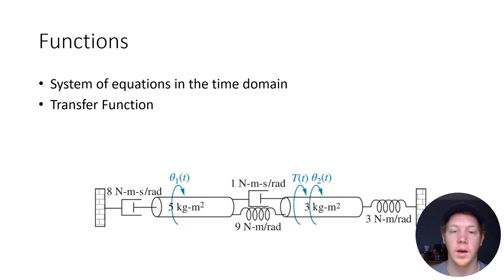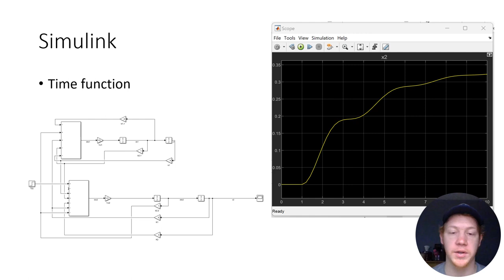Case Study 1V1